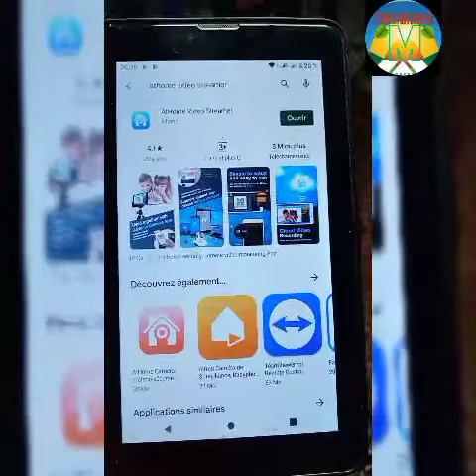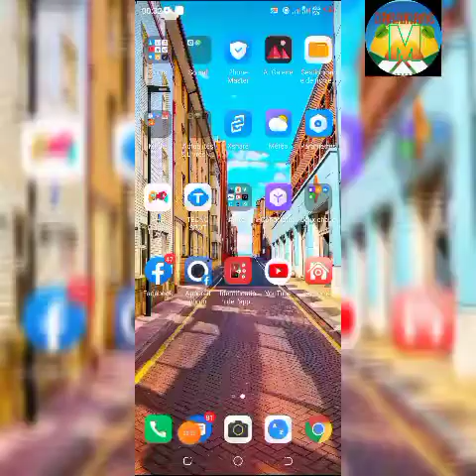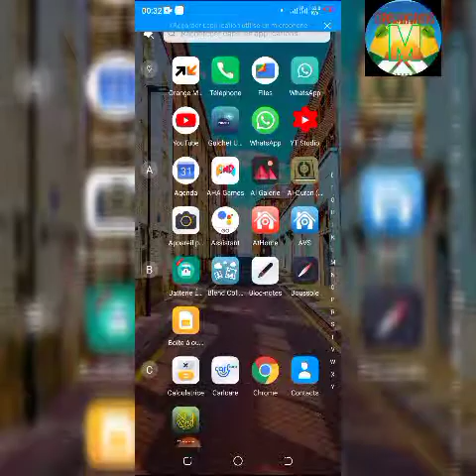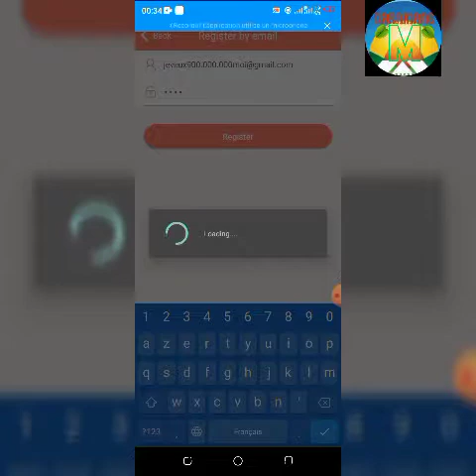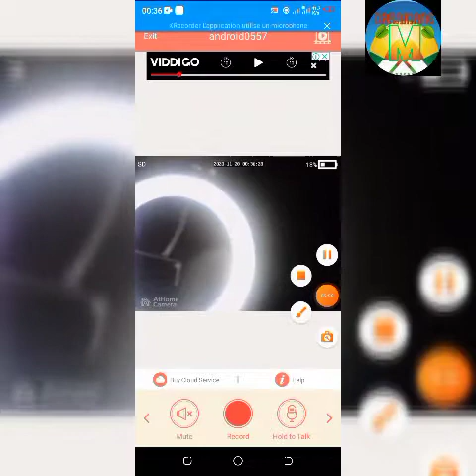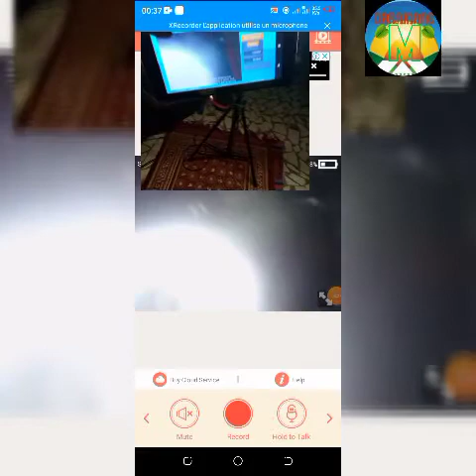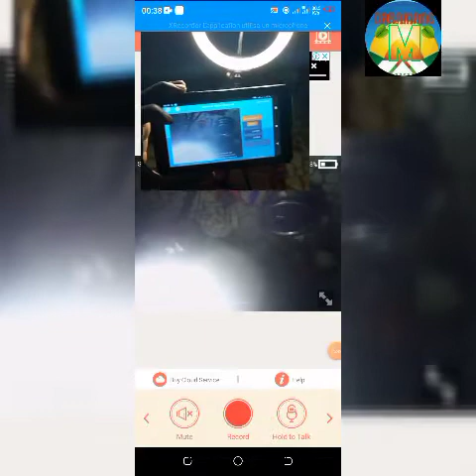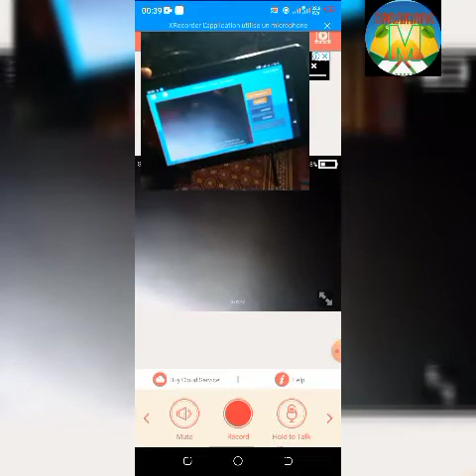Comment Utiliser Votre Téléphone Comme Caméra de Surveillance